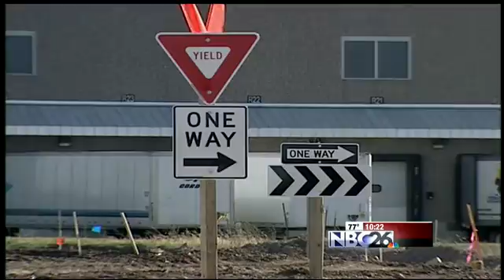NBC26 Live at 10:00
CHANGES ARE COMING.. TO A BUSY ROUNDABOUT.. IN "DE PERE."